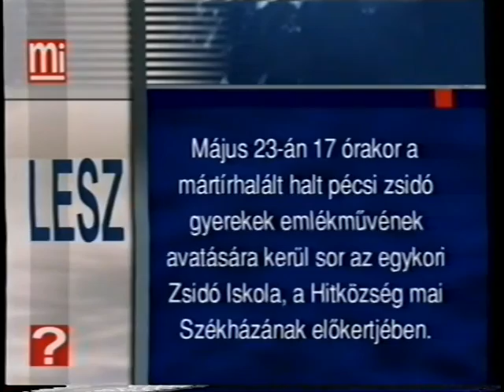Kulturális híradó (1999.05.20.) Pécs TV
Kulturális híradó
Idő: 00:07:27
Készítették: Dér Ágnes, Szebeni János, Horváth Attila

Tartalom:
- Mészáros Márta „Ál plakátok” c. kiállítása a Pécsi Horvát Színházban
- "Képek a Baranyai cigányság múltjából és jelenéből" címmel nyílt kiállítás az Erdős Kamill Cigány Múzeumban
- A Nyers együttes fellépése Pécsett
(Megszólaló: Czutor Zoltán, a Nyers együttes frontembere)
- Programajánló